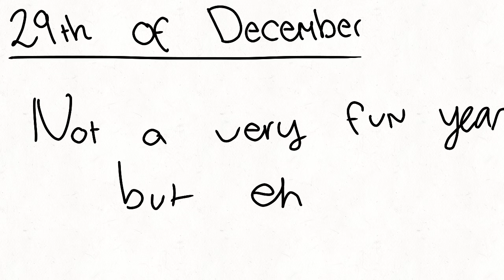Woooooo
Bye 2018.